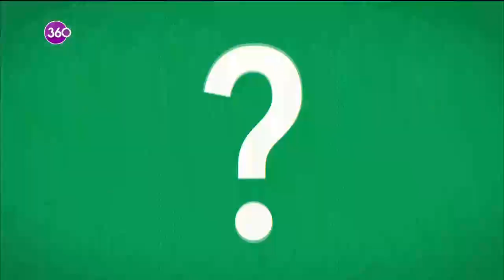Maksat Yarışmak Olsun - 17 08 2020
Bahar Özmen, mikrofonu ile sokaklara çıkıp ödül dağıtmaya geliyor. "Maksat Yarışmak Olsun"da eğlenceli ve samimi üslubu ile Özmen'in 3 sorusunu bilen yarışmacı ise ödülünü anında kazanıyor.